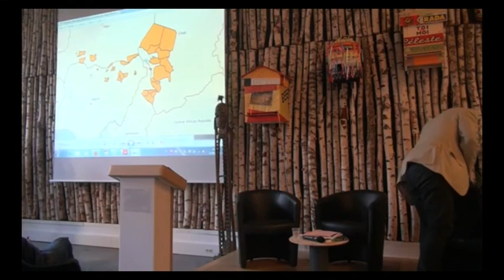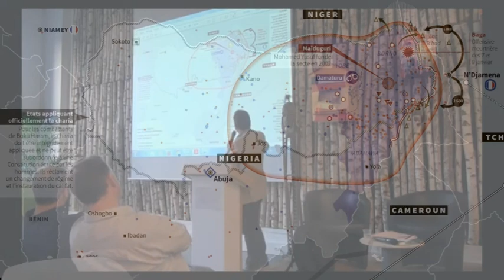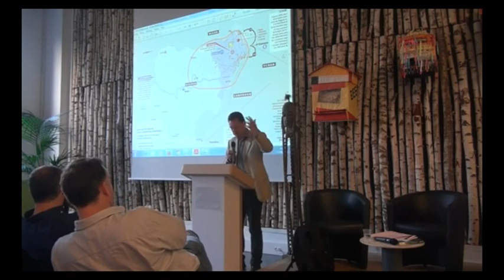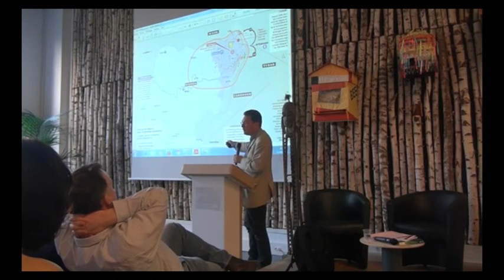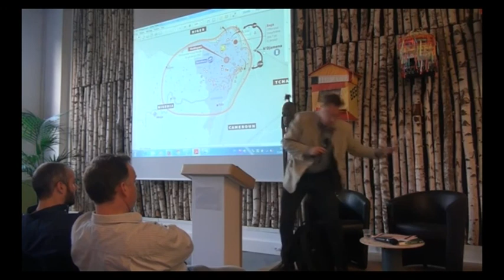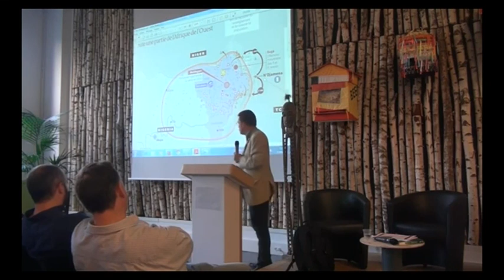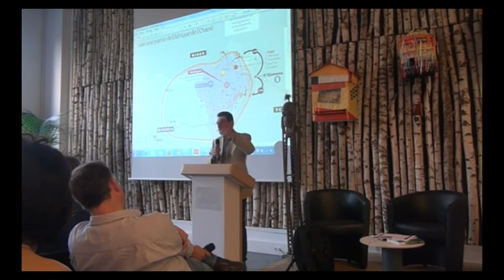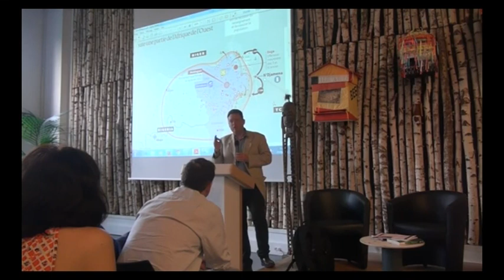Geotalk: "Boko Haram"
Action against Hunger (ACF) and the French Institute for International and Strategic Affairs (IRIS) present “GEOTALK, improving our world’s understanding”.

Conference with Marc-Antoine Pérouse de Montclos, Doctor in Political Sciences, Professort at the French Institute of Geopolitics (University Paris 8), on  Boko Haram, the 26th of June 2015.
Presentation by Alexandre Le Cuziat, Regional Operations Director.